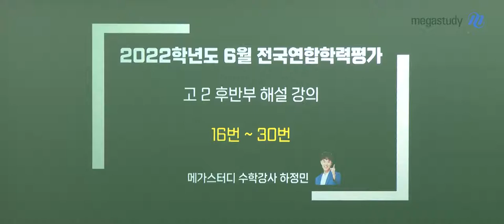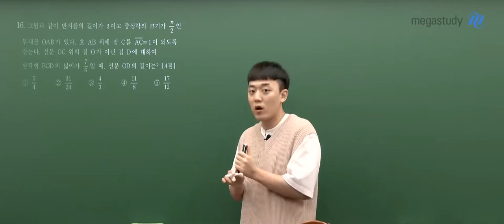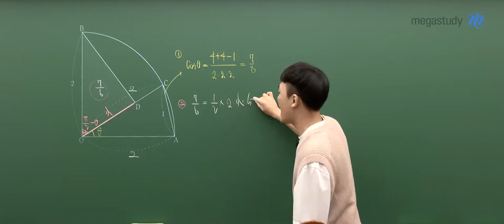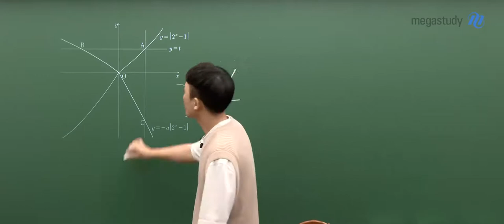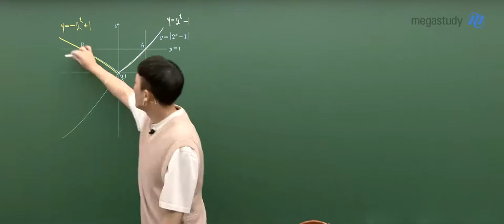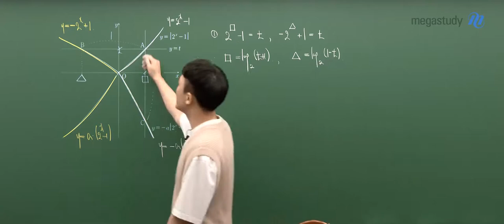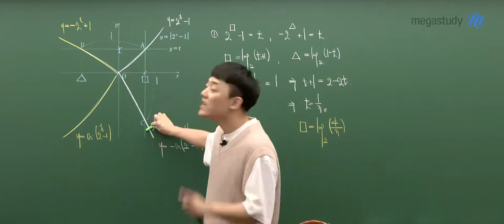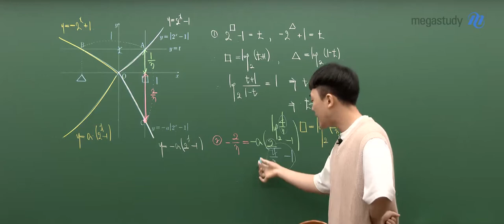[메가스터디] 수학 하정민 쌤 - 2022년 고2 6월 학평 수학 해설강의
하정민 선생님의 2022년 고2 6월 학평 수학 해설강의가 업로드 되었습니다.